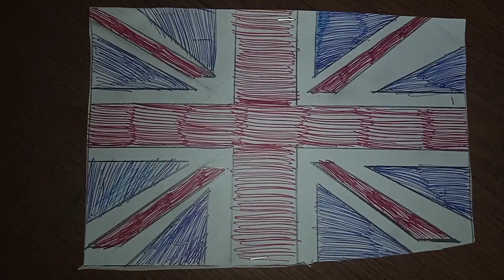Ordinary Day In Active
Hi guys, today I made breakfast, bread toast with scrambled eggs lived in the UK. Then we filmed on the Christmas tree and saw, saw on the game and filmed a snowman, and Santa Claus toy, I filmed a vlogger and then quoted from English, brushed my teeth for everyone subscribe to my channel. Valera is a Classic.